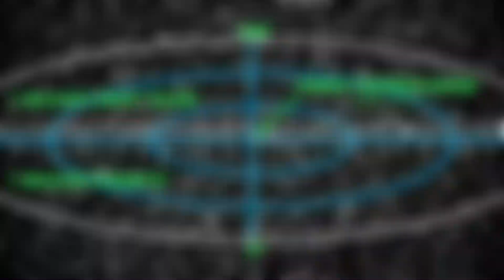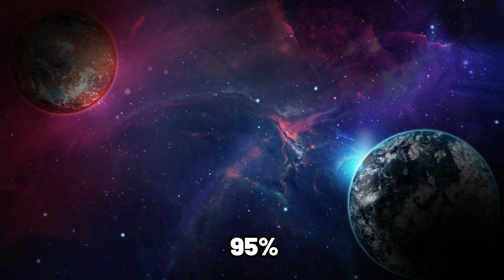Top 10 MIND-BLOWING Facts About the UNIVERSE You Won't Believe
Hello, cosmic explorers! Get ready to have your minds blown as we unveil the 'Top 10 Mind-Blowing Facts About the Universe You Won't Believe.' We dive into the vastness of space, explore the Multiverse and get to know about Dark Matter and Dark Energy. But be warned: don't get to close to Black Holes when learning about Time Dilation and Time Paradoxon. What do you know about the Cosmic Microwave Background Radiation? After watching this video, you will be an expert in Exoplanets and the Goldilocks Zone. The Age of The Universe will amaze you. Maybe we will see some UFO and encounter some Aliens? You don't need to work for SpaceX, NASA or BlueOrigin in order to join our trip!
Now, with the Speed of Light: Start the video and launch into the unknown!